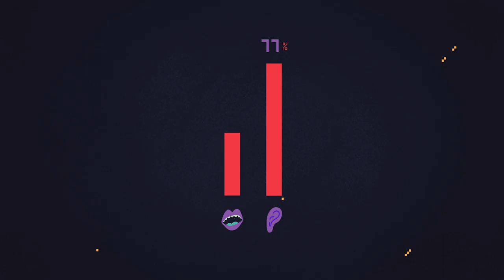Piztu pilotua eta erabili euskara (euskaldun zahar eta berrien artean)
Euskaraldia ekimenaren barruan, kanpaina abiatu dute Hernanin Euskara ari du herri dinamikak eta Dobera Euskara Elkarteak. Udalak "Piztu pilotua" bideo sorta prestatu du euskararen erabilera kalean sustatzeko.
Bideo labur honetan, euskaldun zahar eta euskaldun berrien artean euskara erabiltzeko deia egiten da.